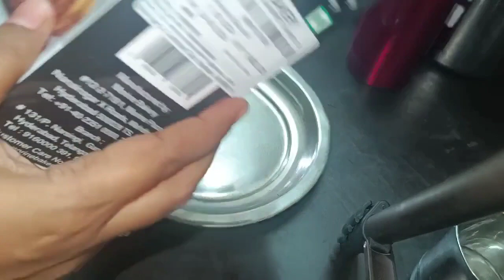Morine Bakery Osmania Biscuits - food video